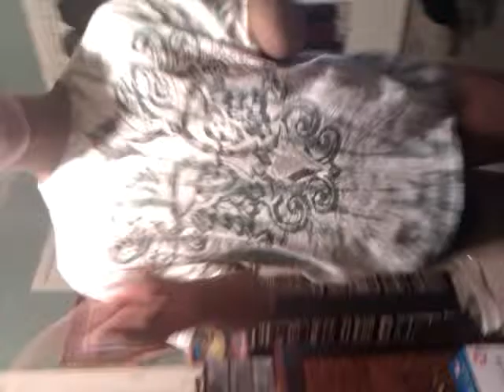promise choreography pt 1